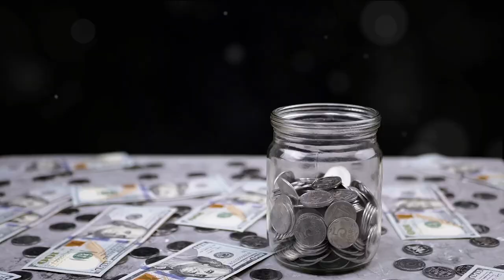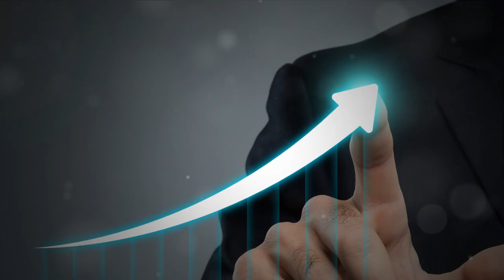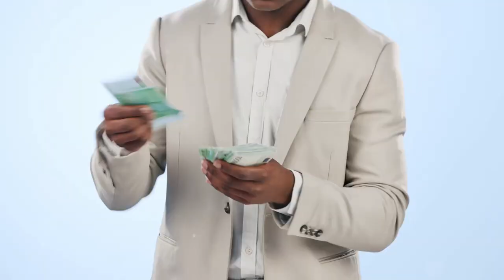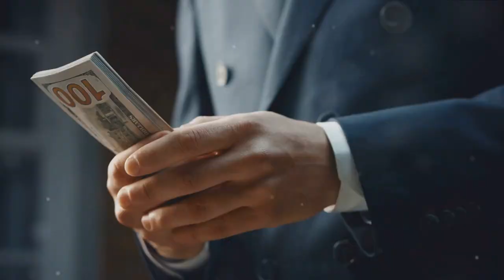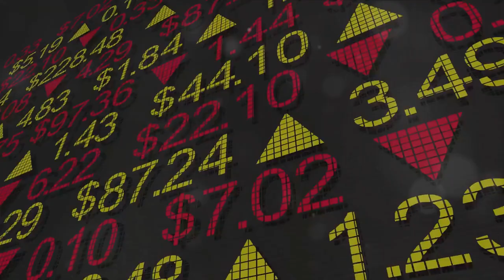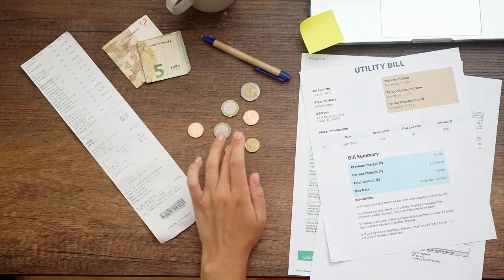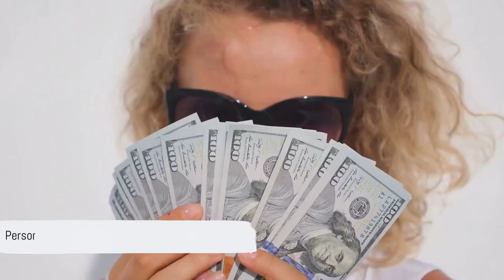Unlock 2024's Wealth Secrets: Master Personal Finance Now!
Unlock 2024's wealth secrets and master personal finance NOW! Step into the realm of maximizing your investment returns and achieving financial success with our expert guide. Whether you're a novice eager to transform your relationship with money or a seasoned investor looking to monetize your TikTok account, this video is tailored just for you.

Dive deep into the essentials of personal finance—from budgeting and saving to smart investing strategies that could lead you to FinancialSuccess.

We don't just scratch the surface; we provide you with practical tools and actionable insights that will empower you to not only understand complex financial concepts but also apply them. Discover investment opportunities that are right under your nose and strategies to earn through the most innovative channels.

Don't miss out on the chance to truly transform your financial landscape and possibly secure your future in ways you never imagined. Watch till the end to capture every golden nugget of wisdom. Happy investing!

CHAPTERS:
0:00 - Introduction to Personal Finance 2024
0:29 - Understanding Personal Finance Basics
1:49 - Setting Financial Goals for 2024
2:41 - Effective Budgeting Techniques
4:37 - Saving and Investing Strategies
5:56 - Managing Debt Wisely
6:52 - Recap and Conclusion